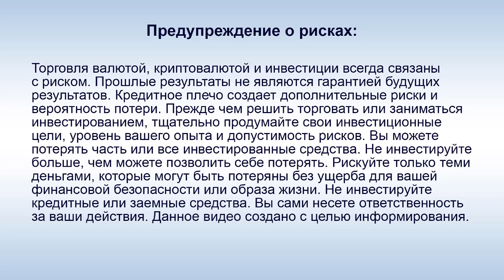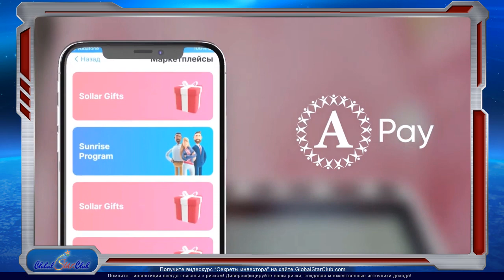Amir Capital - М. Мынбаев: "Кошелек запустится утром в среду!"